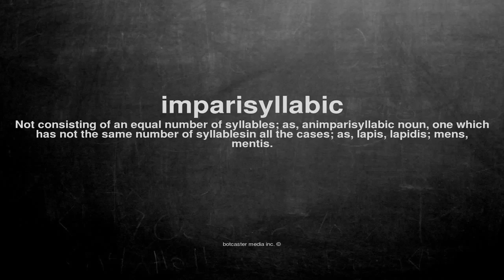What does imparisyllabic mean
What does imparisyllabic mean in English?